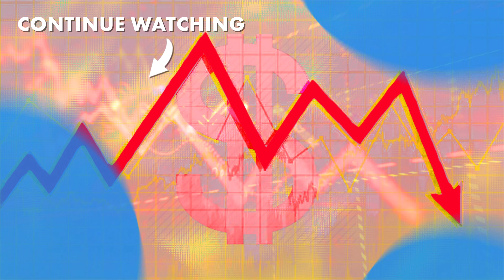Lies, damned lies, and statistics | John Burn-Murdoch, Abby Innes, Kenneth Cukier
Journalists John Burn-Murdoch, Kenneth Cukier and political economist Abby Innes discuss the importance of data to the contemporary age.

Is data taking over? Should we let it?

In an ever more complex world, we think data is crucial to helping us make sense of things. Some even claim data as information is the basis of the universe. But critics claim there is a danger our trust in data is misplaced. From economic statistics to climate change data, from COVID data to political polling, we have access to more data than ever before, yet we rarely agree on what the data tells us, our predictions based on it are often wrong and we are more polarised than ever. Moreover, philosophers of science point out that data is always dependent on the theory and system used to frame and collect it.

Should we conclude that data is not objective and never free of the prejudices of those instigating and interpreting it? Does data help us to make sense of the world, or has it made us even more confused, lost, and divided? Or should we double down on data, and appreciate that most of our problems are caused by not looking at the data closely enough?

John Burn-Murdoch is a columnist and the chief data reporter for the Financial Times where he writes the weekly Data Points column. Abby Innes is an Associate Professor in Political Economy at the LSE focusing on the UK state and empiricism. She is the teaching chair of the European Institute. Kenneth Cukier is deputy executive editor at the Economist and the host of the hugely popular weekly podcast, Babbage. Hosted by The Head of New Formats for the Financial Times, Juliet Riddell.

The Institute of Art and Ideas features videos and articles from cutting edge thinkers discussing the ideas that are shaping the world, from metaphysics to string theory, technology to democracy, aesthetics to genetics.

00:00 Introduction
00:24 The history of quantification
02:33 The issue with data
04:00 Charts are more persuasive than words
05:38 Social media
07:15 No one ever made a decision based on a number
08:40 Soviet experiments